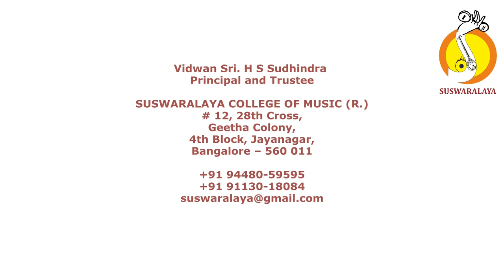1 ERANAPI THODI VARNAM ADI